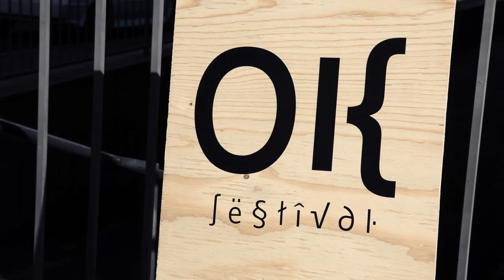Julia Kloiber on Open Data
Julia Kloiber works for the Open Knowledge Foundation and is co-curating the Open Data track at the Summit of newthinking, Nov 15.-16th in Berlin. I caught up with her at the Open Knowledge Festival to talk about Open Data, Open Transport, and her plans for the summit.